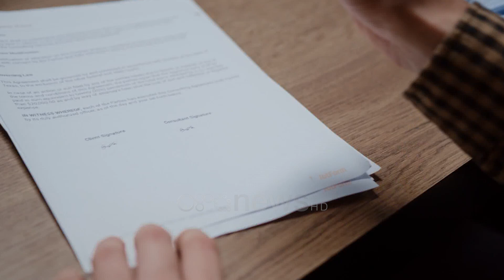Ndërtimi i prin ekonomisë, 1.3 miliardë euro shitblerje, u dyndën të huajt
Viti 2023 shënoi rritje të fortë në tregun e pasurive të paluatjshme.

INSTAT dhe Banka e Shqipërisë raportojnë për një shtim të kredive të dhëna por edhe dyndje të të huajve që blejnë banesa e prona.

Efekt të lartë në ekonomi ka dhënë edhe sektori i turizmit dhe i shërbimeve.

Tregu i pasurive te palujatshme kryesoi në sektorët që ndikuan në rritjen ekonomike në vitin 2023 duke u rritur me 11 për qind.

Kontratat e shitblerjeve në këtë fushë arritën në vlerën e 1.3 miliarde eurove sipas të dhënave të INSTAT.

Madje nga viti 2019 ky treg ka shënuar vetëm rritje duke marrë në konsideratë edhe lejet e ndërtimit.

Ndërkaq Banka e Shqipërisë shprehet se 60% e shumës është financuar nga kreditë per blerje ampartementi apo pronave të tjera.

Të huajt që kanë blerë pasuri në vend, kryesisht në  brengdet sipas institucionit qëndror financiar kanë dhënë një shtysë të lartë.

Madje investimet e huaja gjatë 12 muajve të fundit u rritën me 10 për qind duke shkuar në 325 milionë euro, ku përfshihet energjia, shërbimet financiare, pasuritë e paluajtshme etj

Sektori i sherbimeve dhe ai i turizmit po ashtu shënuan rritje të fortë, kjo e konfirmuar dhe nga numri i turistëve që kapërceu shifrën e 10 milionë personave.

Optimist është dhe matësi i besimit që ka pësuar rritje me 2.2 për qind përfshirë industrinë dhe konsumatorët.